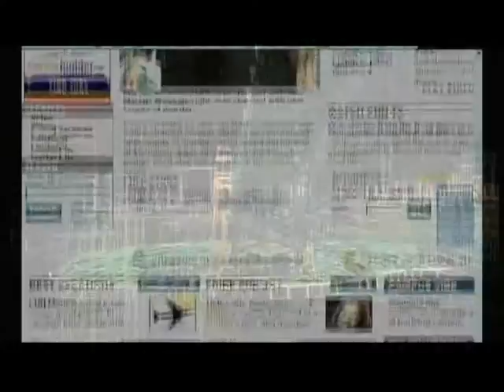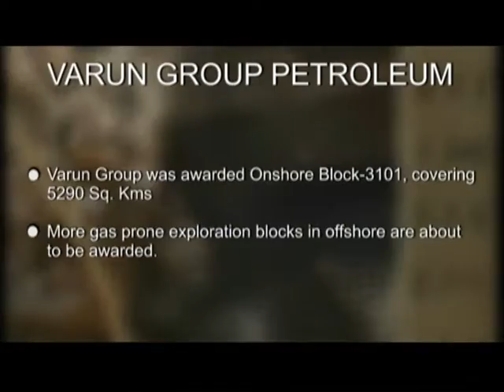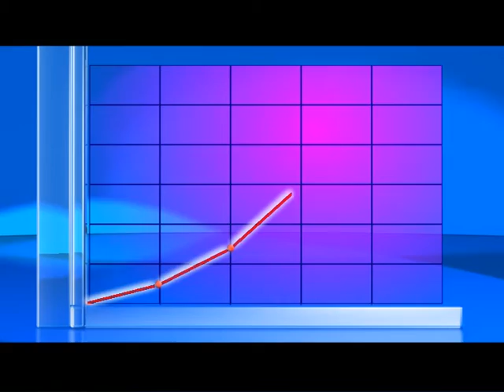Corporate AV Varun Industries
We are involved into advertising & communication services. Our services like
Advertising & Media planning
Corporate Film
Product Video
Website Brochure Design
Content Writing/ Transcript/Technical etc.
Video Editing Work
Motion Graphics
Our proposal carries the advantages of time saving, cost benefit, maintain of privacy & variety of creative inputs.